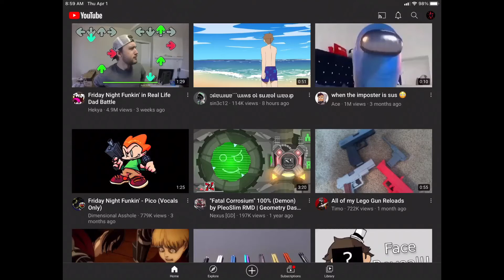70 SUBS?!?! 1K VIEWS, AND 29 LIKES?!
THX GUYS LETS GET TO 100 NOW!!